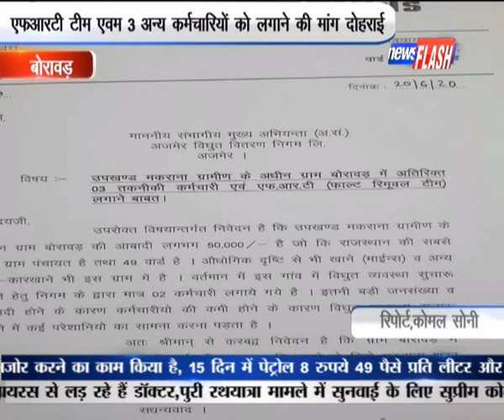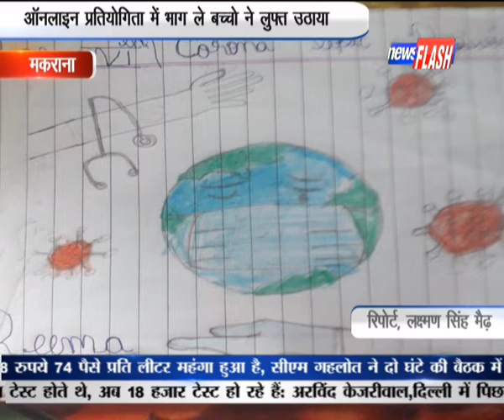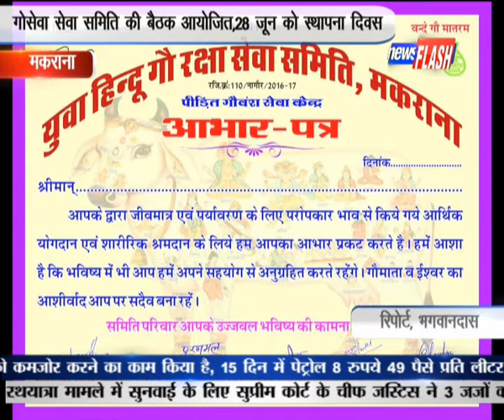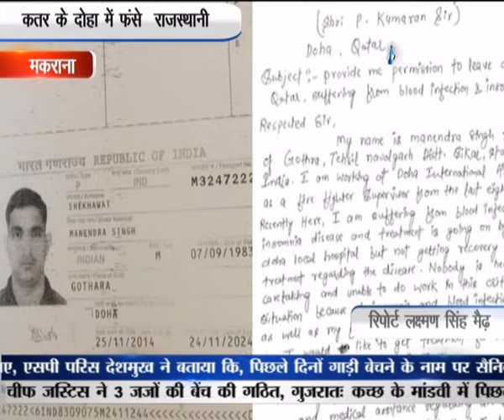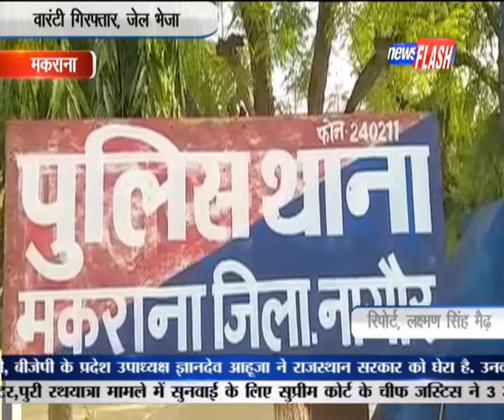Makrana Bulletin | News Flash